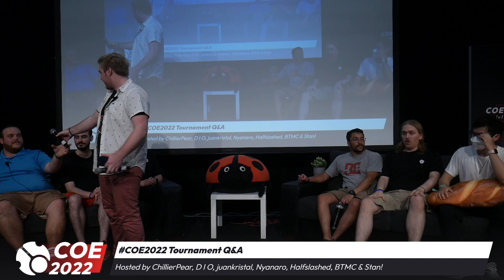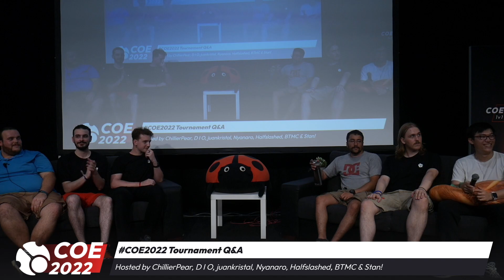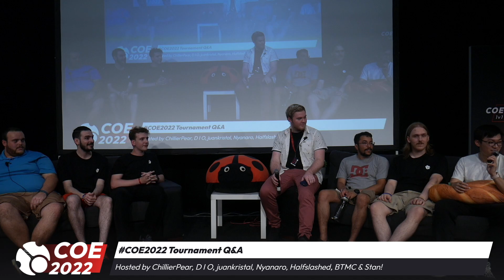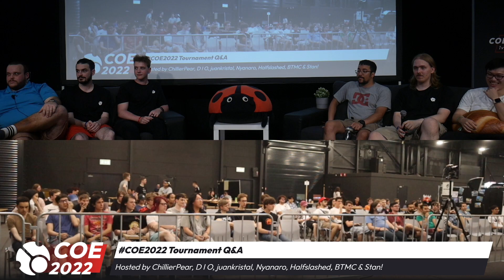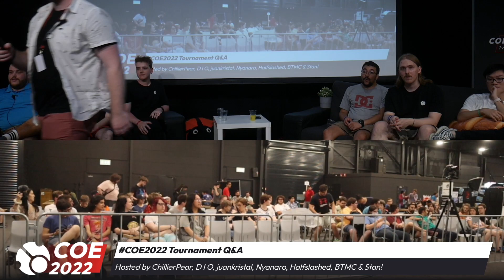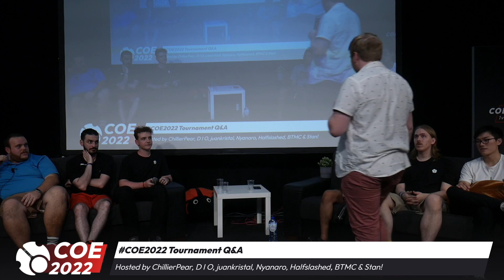Tournament Q&A - osu COE 2022